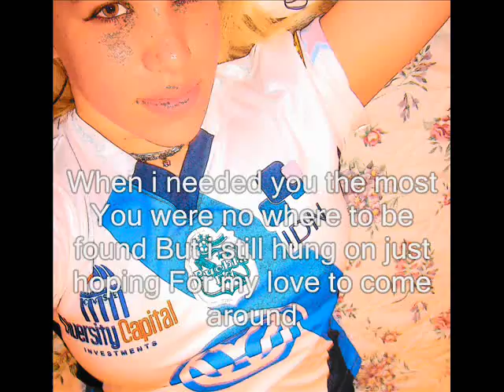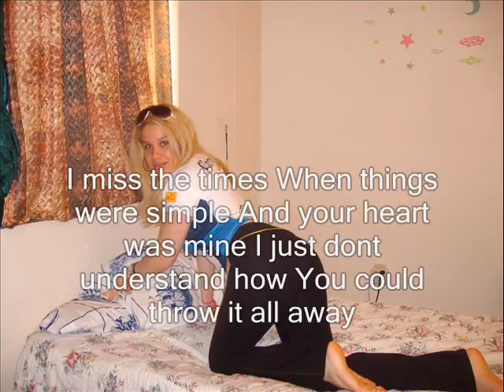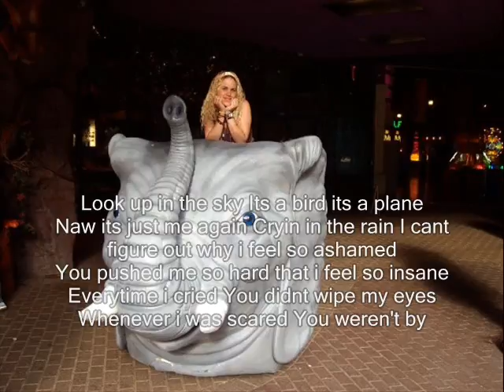video paralyze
i luv this song :)
awww so cutee♥
i hope u liked this video